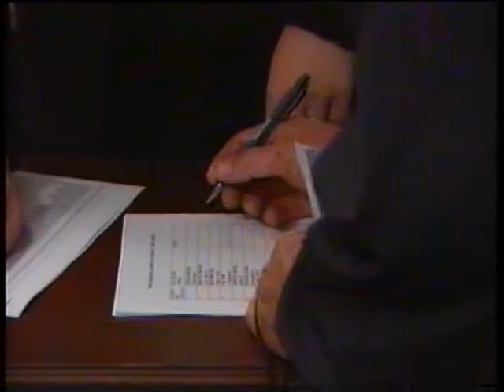Pomoć za ogrijev 2004.